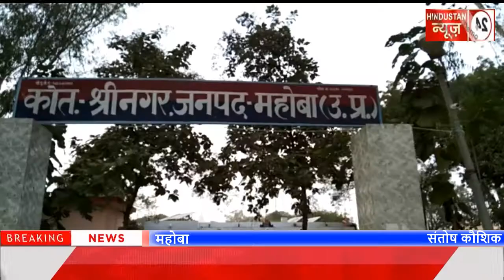वाहन चेकिंग अभियान चलाया कमियां मिलने पर वाहनों का चलान किया